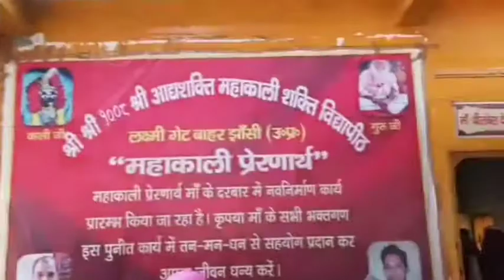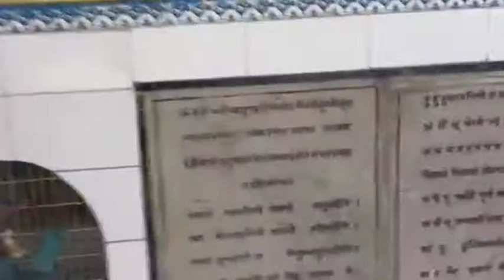बड़ी काली माता का मंदिर झांसी Badi Kali Mata ka mandir Jhansi